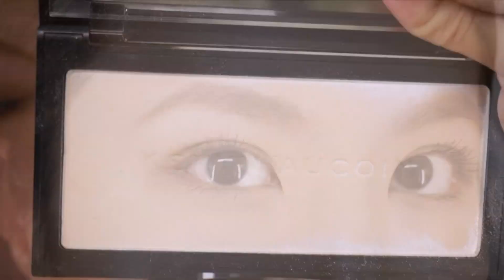Celeste Wu 大沛 | Kevyn Aucoin The Neo-Setting Powder 心得分享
字幕由[慈儀]認領編輯^^
有聽覺障礙的觀眾朋友提出希望有字幕，我也希望可以加上字幕讓有這方面需求的朋友可以更方便，但是因為我實在沒有時間可以加字幕，所以希望麻煩有時間的觀眾朋友如果願意的話幫忙我加上字幕，要編輯某支影片字幕的人可以先用facebook私訊我認領影片，然後我會在該影片資訊欄第一行寫該影片由某某人(綽號也可以，純粹想讓大家知道要謝謝哪位辛苦的觀眾XD)認領字幕了，這樣就不會有重複加字幕害大家做白工的問題了~謝謝大家:))
影片中使用的產品

Sonia Kashuk - Eye Couture Eye Palette - Eye On Neutral # 02

唇膏用的是兩支唇彩的疊擦
Buxom - Big & Sexy Bold Gel Lipstick # Sinful Cinnamon
Buxom - Big & Sexy Bold Gel Lipstick # Ruby Temptress

以上產品皆為本人自行購買
影片中使用音樂為YouTube免費提供
About that Oldie
Vacation Uke
On Hold

我的膚質接近中性，冬天偏乾一點，生理期前偏混合肌
膚色大約是
MAC NC20
Too Faced Cocoa Powder Foundation # Golden Light
Tarte Amazonian Clay 12-Hour Full Coverage Foundation # Light Sand
e.l.f. Moisturizing Foundation Stick # Nude
Make Up For Ever ULTRA HD FOUNDATION Fluid foundation # Y245
Too Faced Born This Way Foundation # Warm Nude
Kat Von D Lock-It Foundation # 49
SUQQU Frame Fix Liquid Foundation Lightness # 102
Urban Decay - Naked Skin Weightless Ultra Definition Liquid Makeup # 3.0
Marc Jacobs Beauty - Re(marc)able Full Cover Foundation Concentrate #  Bisque
Neutral 27
Dermablend - Smooth Liquid Camo Foundation # Camel
Dermablend - Cover Creme Broad Spectrum SPF #  Natural Beige